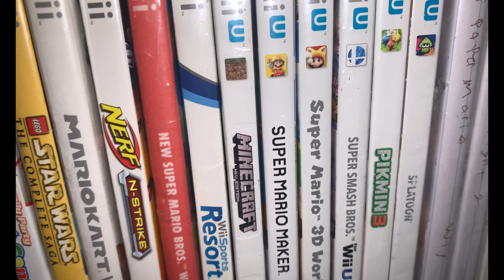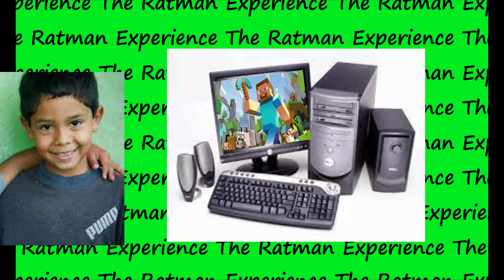The Ratman Experience: Minecraft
ORIGINALLY UPLOADED JULY 31st 2022

Ratman plays Minecraft Wii-U Online In 2022

File corrupted so i had to re-export the video lmao

THIS CONTENT IS NOT HARMING ANYBODY IN ANY WAY, SHAPE OR FORM